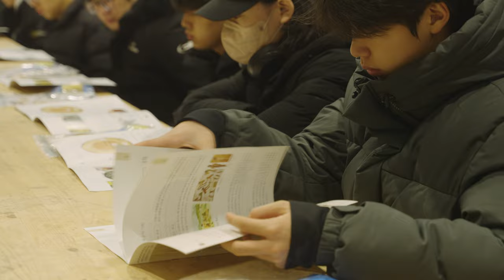대전 '대신고' 목공동아리 학생들과 함께한 목공체험 현장!! WoodroLeehyun woodworker carpentrylife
* 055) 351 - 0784 (경남 창원 본사)

* 우드로이현  Woodro Leehyun